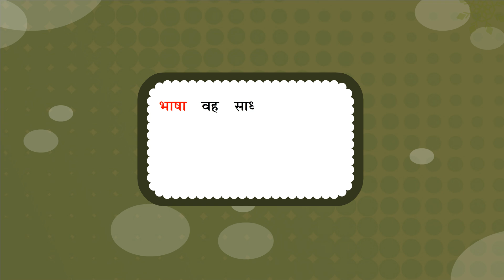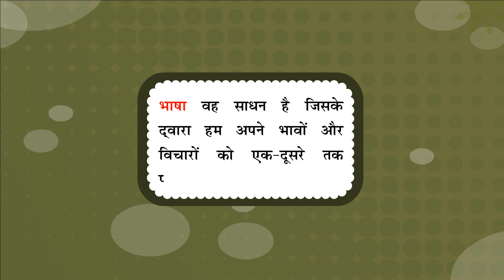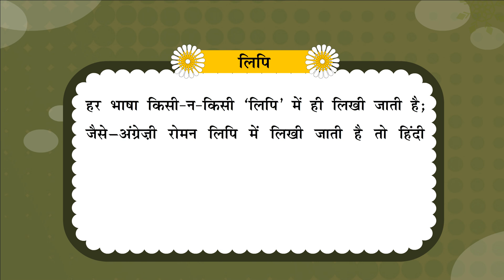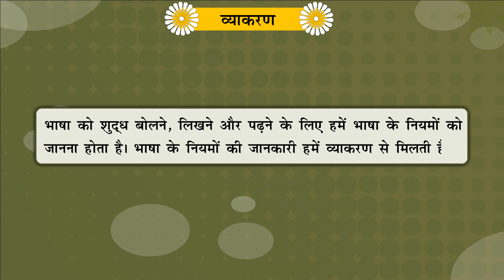भाषा और व्याकरण_(Language and Grammar)_Amoli Hindi Vyakaran-3_Ver 3_Chapter-1